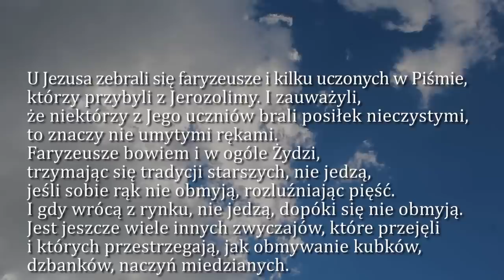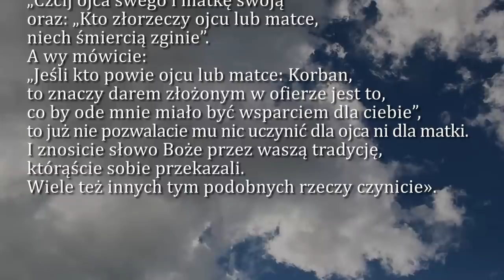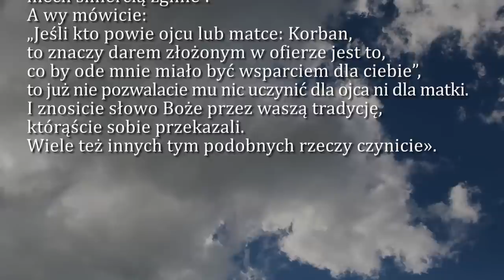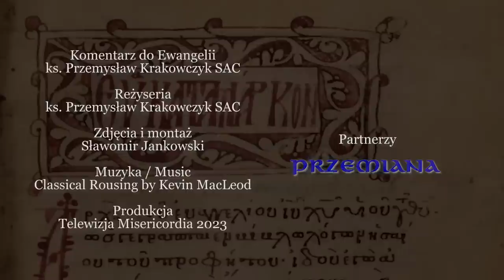Dobra Nowina na dziś | 7 lutego - Wtorek, V tyg. zwykłego